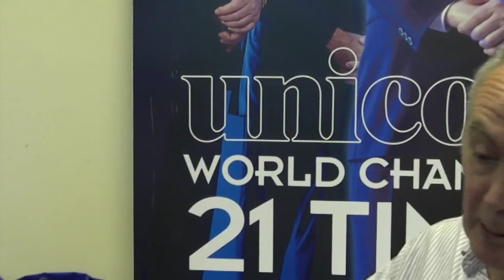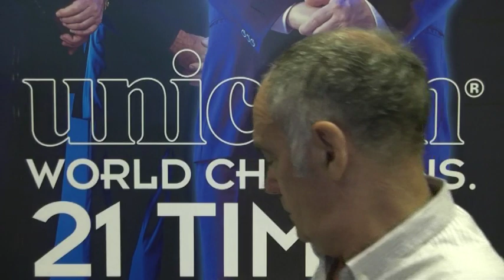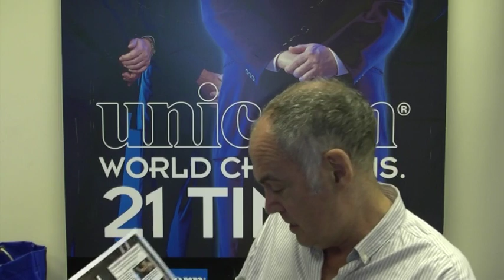Sid Waddell speaks to Stuart Pyke